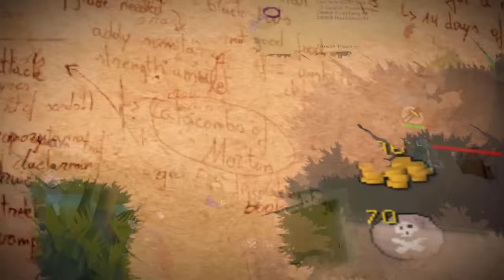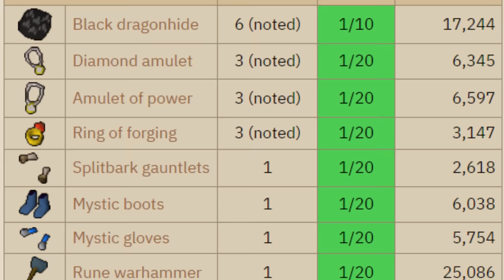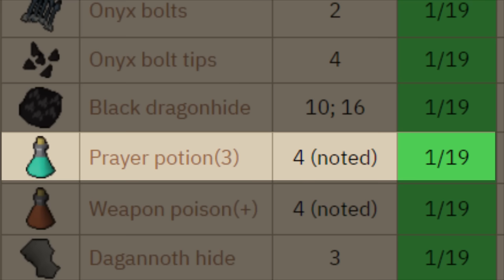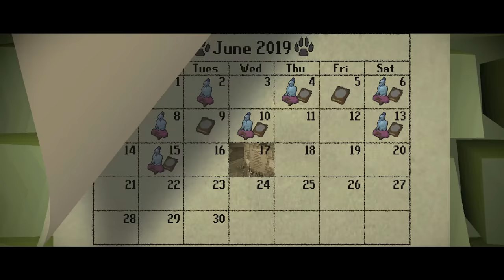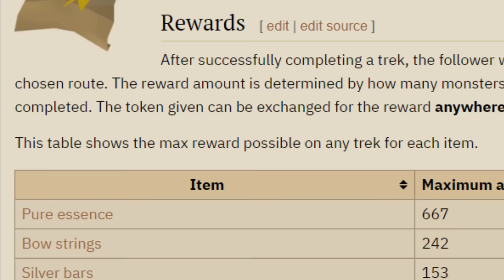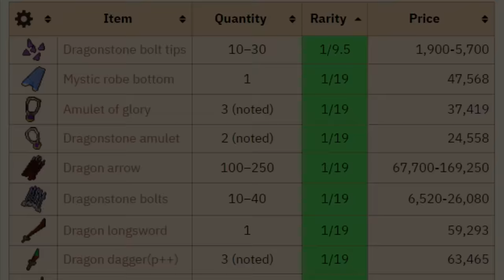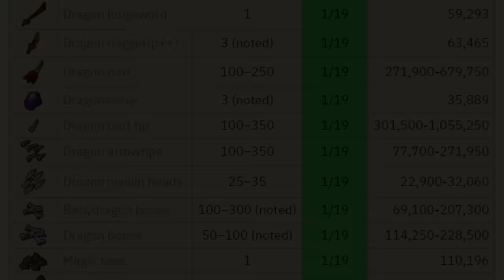16 Tiles of Solitude (#21)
A big thank you to J1mmy for both helping me with sequences, and calming me down multiple times during the editing of this video. One of the greatest friends a man could ask for.

A big shoutout to: A Cold One, Apple Cakes, SoloSmackbar, diy maryj, A Fro, and Baconstrike for carrying me to the Verzik room for the intro Cinematic. Talented gamers.

Thank you for the song permission Koven!

TheDishwasher, Reeeedy65, Toon Verkade, Ryan Wilson,
INxOUTxDONEx, Thomas Schultz, Love Cox

Logan Lambke, Kevin Cranmer, SleepyBoys, Joosep Heinmets, Dennis Wei, Matthew Yakubiw, Hahascream, Peter Speak,
C4ke, Oscar Schenk, Austin Snyder, Eric Thompson, Driftzzila, UIM_Tug, Tyler McVeigh